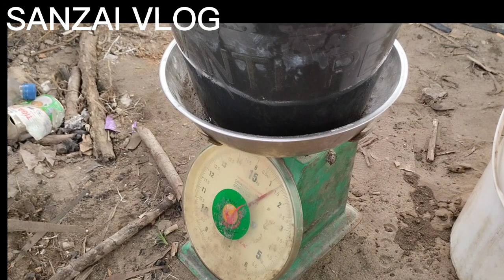PEMUPUKAN SUSULAN DI TANAMAN SEMANGKA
assalamu'alaikum kawan2 petani..
pada video kali ini saya melakukan pemupukan susulan(pengkocoran) pada tanaman semangka di usia 2 MST.
Di karenakan pertumbuhan pada tanaman sedikit melambat, sehingga di sini saya harus mengambil tindakan yaitu pemupukan susulan pada tanaman semangka..

semoga dapat bermanfaat ya kawan2..
yuk mari bertani..
yuk mari belajar..